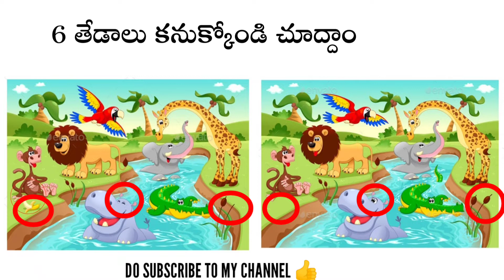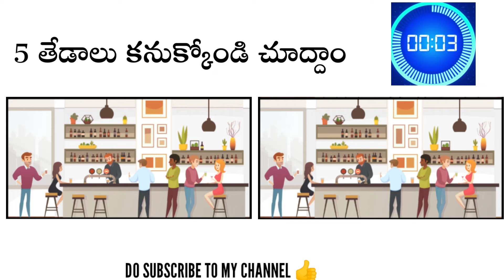Spot The Differences Brain Game| Find The Differences Between Two Pictures|5 differences in pictureS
All credit for copyright materiel used in video goes
to respected owner. If anyone want his/her picture
removed, please inform me in prior, I will remove it